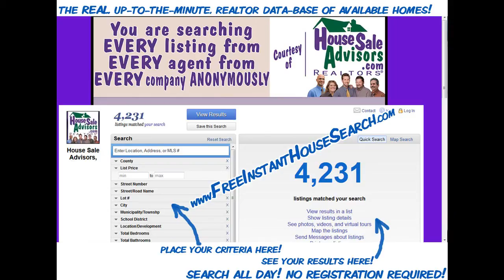5_ Bed_House _For_Sale_on_Poplar_York_Pa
5_ Bed_House _For_Sale_on_Poplar_York_Pa